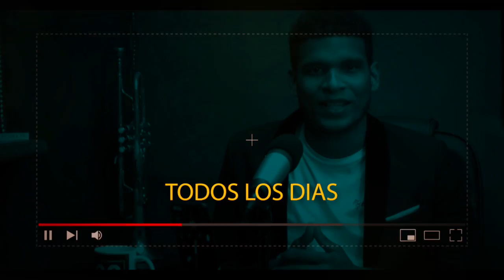CUANDO CRISTO SE TE REVELA TODO TE CAMBIA 🙏🔥🙏 UNA PALABRA QUE TOCARA LA VIDA DE MUCHOS